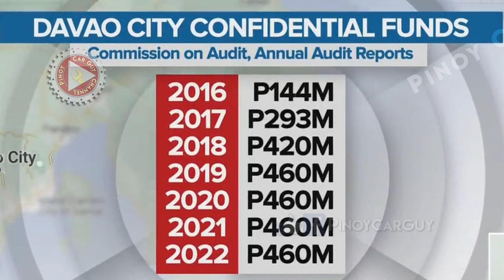Confidential Funds ng MMDA, Kinuwestyon sa Plenary Hearing ng House of Representatives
MANILA, Philippines – Kabataan Representative Raoul Manuel on Tuesday, September 26, questioned the proposed P21-million intelligence funds for the Metropolitan Manila Development Authority (MMDA) for 2024.

“It is clear that the MMDA is not entitled to the intelligence fund. If they have something they want to pursue, there can be other funding sources available, but not from the intelligence fund,” Manuel said in Filipino.

But MMDA’s budget sponsor, Caloocan City 2nd District Representative Mary Mitzi Cajayon-Uy, said that the agency has been receiving intelligence funds since 2018.

However, Manuel said, based on the joint circular no. 2015-01, the “intelligence expenses refer to those related to intelligence information gathering activities of uniformed and military personnel and intelligence practitioners that have a direct impact on national security.”

The circular identifies intelligence practitioners as “experts or agents duly designated and authorized to perform intelligence information gathering and surveillance activities of the following government agencies:

Department of National Defense Online Sexual Exploitation of Children and Government Arsenal;
Philippine Navy;
Philippine Air Force;
Philippine Army;
Armed Forces of the Philippines-General Headquarters;
Philippine National Police;
National Intelligence Coordinating Agency;
Philippine Drug Enforcement Agency;
Other national government agencies which are expressly provided budget allocation for if under the GAA or other law/s.”
Manuel pointed out that the MMDA does not fall under the category of uniformed and military personnel or an intelligence practitioner.

Following Raoul’s inquiry, the sponsoring Caloocan lawmaker said that the agency is willing to forgo the proposal for the intelligence fund for 2024.

Cajayon-Uy admitted that the agency made a mistake by categorizing the budget item as an intelligence fund, and it should be labeled as confidential funds.

She explained that the agency’s intelligence funds are used for anti-criminality and anti-corruption in local governments. These funds are also locally sourced, according to Cajayon-Uy.